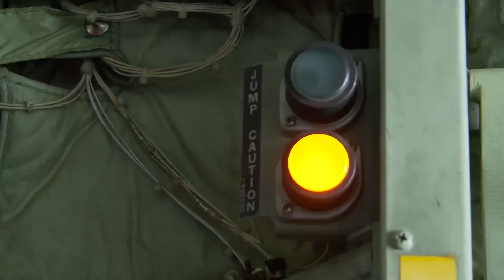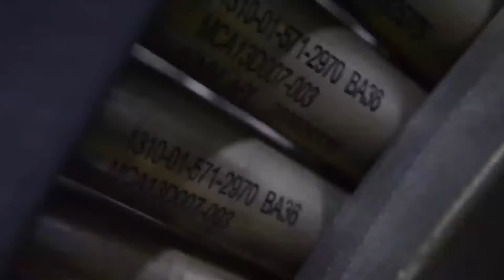不掠奪，不撤退，不投降，「瓦格納」雇傭兵甚至比俄軍精銳還要猛！【本宮扒歷史】瓦格納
前幾天，俄羅斯瓦格納集團的老板在網絡平臺宣布，由於沒有俄羅斯的彈藥補給，瓦格納集團將撤出如今交戰火熱的巴赫穆特地區，把陣地給俄羅斯國防軍。消息一出，很多人都說瓦格納支撐不住了，俄軍接下來該怎麽應對烏軍的反攻，而莫斯科也很快回應表示會馬上給瓦格納補充物資。那麽這個想撤就撤的瓦格納集團，究竟是什麽來頭，在俄羅斯的軍事行動中扮演什麽角色，他們的戰鬥力究竟如何，他們對俄軍有多重要呢？瓦格納